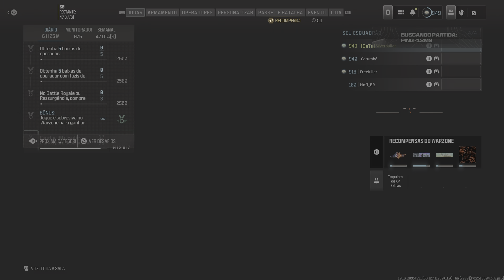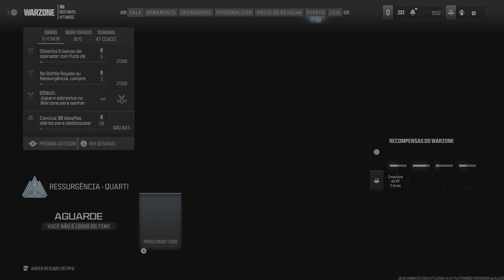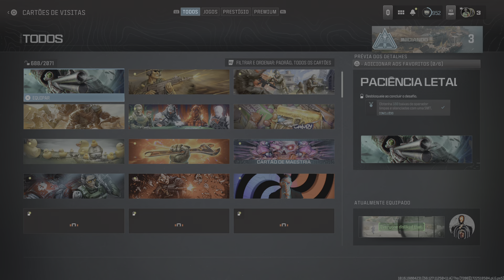Call of Duty_20240802002741